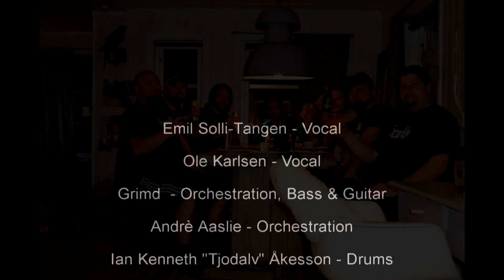Gromth feat. Emil Solli-Tangen - Alone (Orchestral version)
The symphonic extreme metal band GROMTH and the great opera talent Emil Solli-Tangen will participate in the Norwegian Eurovision Contest with the unique collaboration "Alone".
Lyrics: Emil Solli-Tangen & Silenoz (Dimmu Borgir)
Support us for representing NORWAY in Malmø 18 may 2013!!